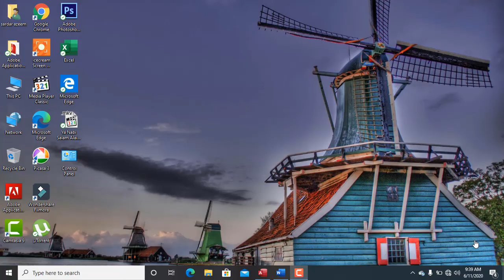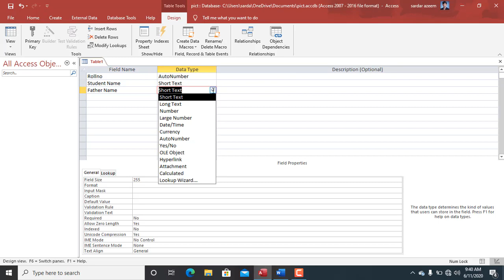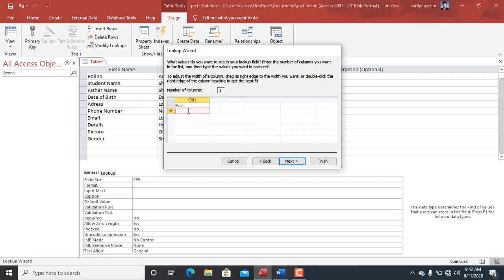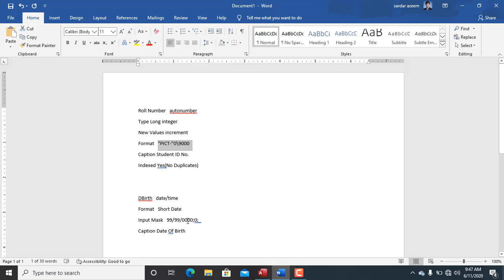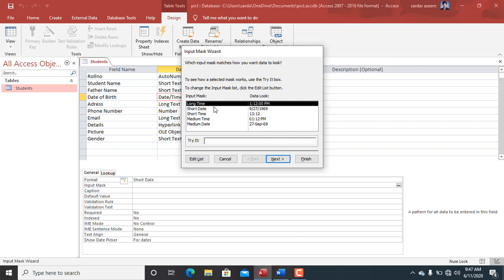MS Access 2019 Table Design Method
The lecture is about creating a table using table Design Method. the video fully describes the data types and practical Use of each data type in MS Access 2019. also elaborates the design view of the table practically.